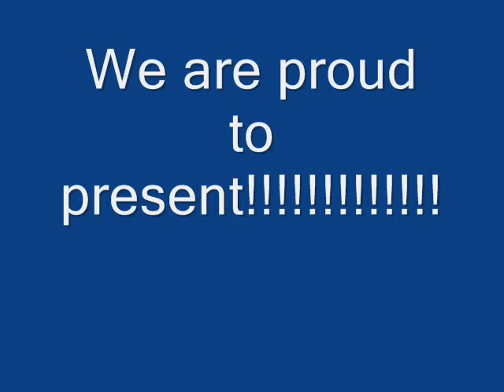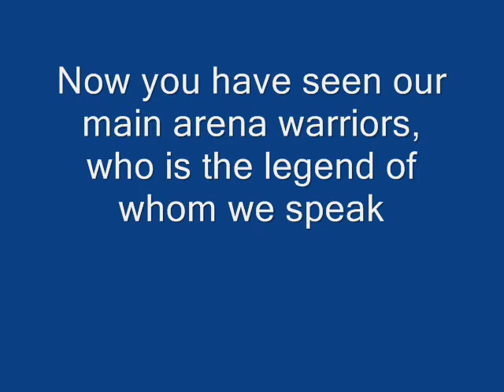Masters of Hardcore Scotland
An unofficial video for Masters of Hardcore Scotland Room 1, Will be editing the video when Room 2 is fully announced. MASTERS OF HARDCORE SCOTLAND 09 MAY 2009 O2 ACADEMY GLASGOW, Featuring Angerfist, AOF, Catscan, DJ D, Outblast & Korsakoff, Obsession and more.